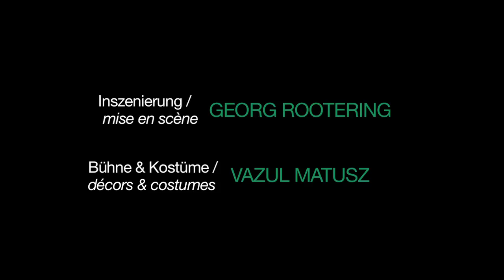I Puritani (Bellini) - Theater Biel Solothurn - Official Trailer HD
I PURITANI
opera seria von / de
VINCENZO BELLINI
Libretto von / livret de CARLO GRAF PEPOLI

Theater Biel Solothurn / Théâtre Bienne Soleure
Sinfonie Orchester Biel / Orchestre Symphonique Bienne

Zwischen Leidenschaft und Vernunft, Hingabe und Politik schwanken die Protagonisten von Bellinis Belcanto-Oper. / Les personages de l'opéra belcanto de Bellini oscillent entre passion et raison, politique et abandon amoureux.

Musikalische Leitung / direction musicale: Franco Trinca
Inszenierung / mise en scène: Georg Rootering
Bühne & Kostüme / décors & costumes: Vazul Matusz

Es singen / chanteurs:
Lord Gualtiero Valton - Eric Förster (/Alexey Birkus)
Sir Giorgio Valton - Yongfan Chen-Hauser
Lord Arturo Talbo - Angelo Ferrari
Sir Riccardo Forth - Michele Govi
Sir Bruno Roberton - Konstantin Nazlamov
Enrichetta di Francia - Martina Gegenleithner
Elvira - Rosa Elvira Sierra

Chor des Theaters Biel Solothurn / Choeur du Théâtre Bienne Soleure
Chorleitung / direction du choeur -- Valentin Vassilev

Vorstellungen im Palace Biel / représentations au Palace Bienne:
02. 03. , 04. 03. , 13. 03. , 15. 03. , 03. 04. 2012

Vorstellungen im Stadttheater Solothurn / representations au Théâtre municipal Soleure:
10. 03. , 11. 04. , 15. 04. , 27. 04. , 13. 05. , 16. 05. , 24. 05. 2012

Gastspiele / lieux de tournée:
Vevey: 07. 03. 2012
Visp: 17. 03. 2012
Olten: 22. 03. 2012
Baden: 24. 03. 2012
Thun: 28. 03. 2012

Filmregie, Bild, Ton & Schnitt / réalisation vidéo, enregistrement et montage: Sonja Horisberger